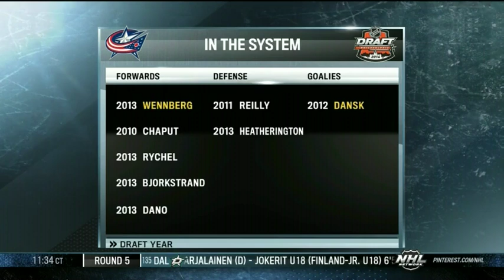Columbus Blue Jackets farm system analyzed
NHL Network's Craig Button, Jamie McLennan and Dave Reid discuss and analyze the Columbus Blue Jackets young players in their farm system.